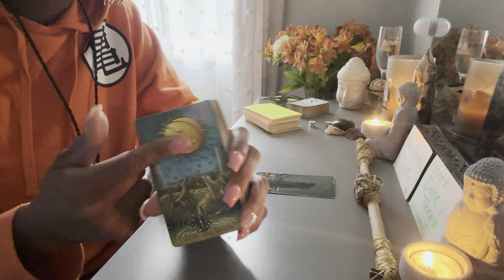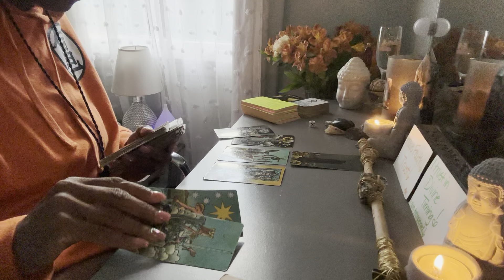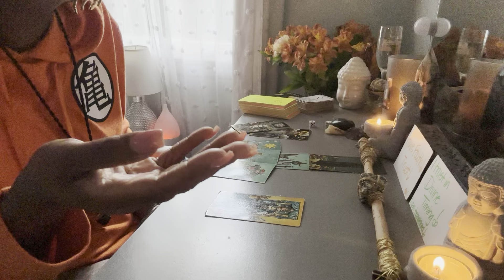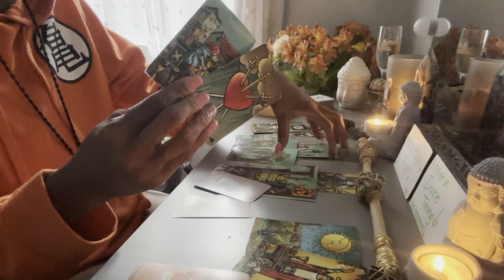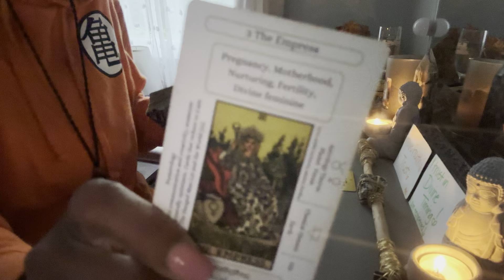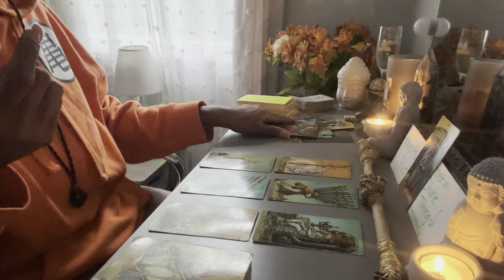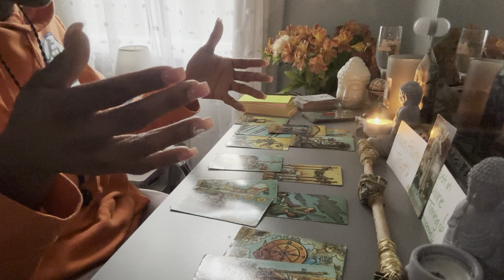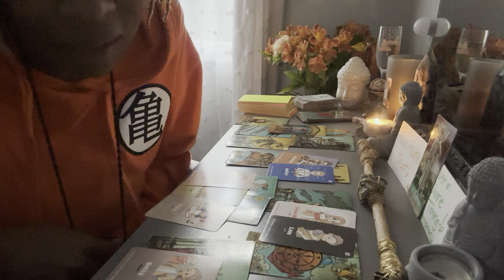✨God does NOT play about YOU ❌🫵🏽 and this person’s about to learn that the hard way😵 #888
Or